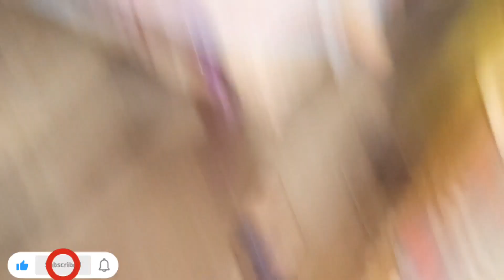ya Kia hogaya Ghar ky bahir 🙁🙁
(likes target 100)
(comment target 100 )
(share target 100 )